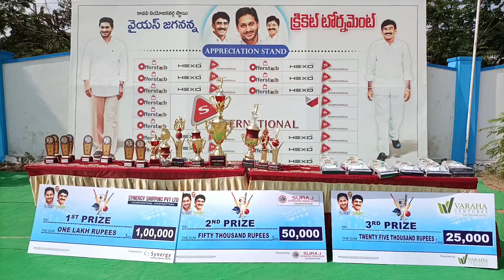నెల్లూరు జిల్లా కావలి లో వైఎస్ జగనన్న క్రికెట్ టోర్నమెంట్ సీజన్ - 2 @icon telugu media